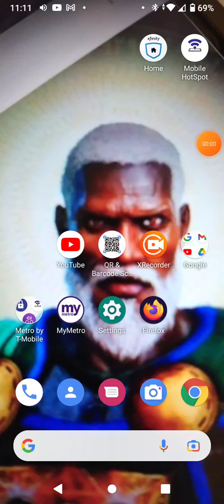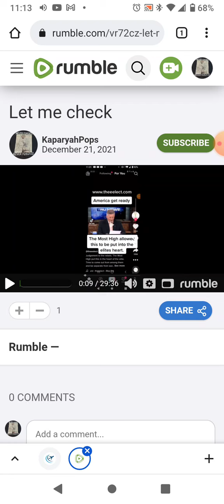Announcement New Account Subscribe